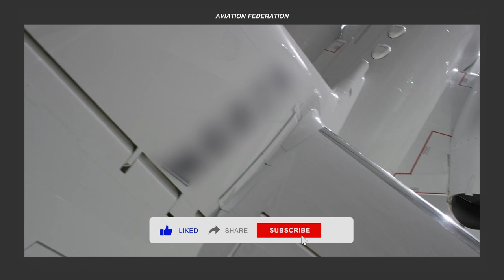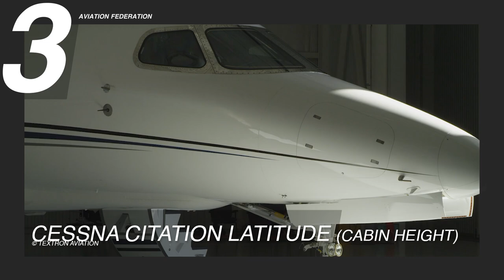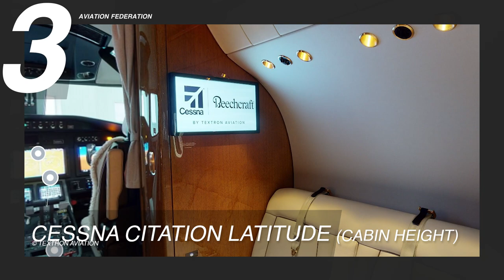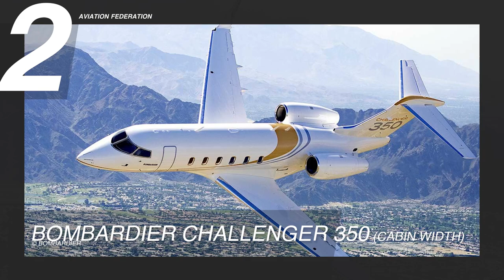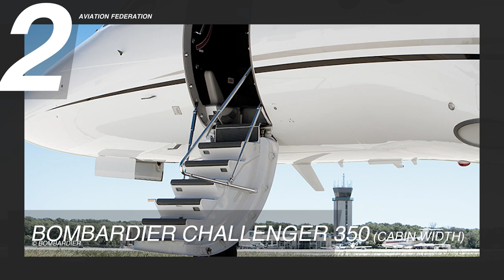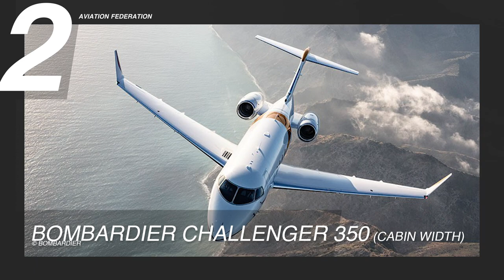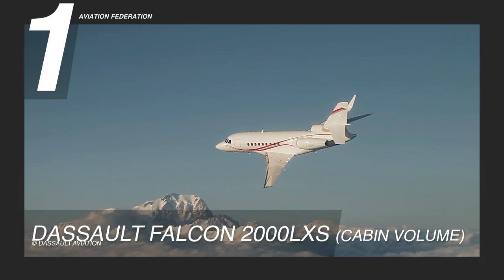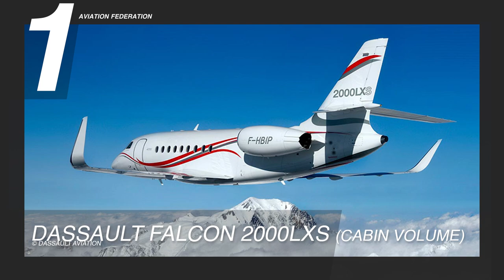Top 3 Mid-Size Private Jets With Spacious Cabins 2023-2024 | Price & Specs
For today's episode, we will be featuring the best mid-size jets with the most spacious cabins. We will discuss what makes each model stand out, considering factors such as cabin height, width, length, and overall volume, while also taking into account each aircraft's performance, features, and current market price. So, be sure to stick around until the end of the video to see our top pick!

Like small jets, mid-size private jets offer the utmost luxury and convenience to those who can afford them. While light jets can only accommodate a maximum of 20,000 pounds, mid-size jets can carry anywhere from 20,000 to 40,000 pounds of takeoff weight, making them ideal as business jets or for long trips with heavy payloads. However, cargo space and capacity are not the only factors we need to consider when it comes to spaciousness. In this video, we will also examine how different cabin dimensions and features play a role in maximizing comfort for every passenger.

EXTRA INFO:

1:24 - Cessna Citation Latitude (Cabin Height)

Engine type: 2xx PW306D Pratt & Whitney Canada
Max Speed: 446 ktas (826 km/h)
Max Range: 2,700 nm (5,000 km)
Max Cruise Speed: 446 ktas (826 km/h)
Maximum takeoff weight: 30,800 lb 13,971 kg
Passenger capacity: 9
Price: $15,495,000

3:56 - Bombardier Challenger 350 (Cabin Width)

Engine type: 2x Honeywell HTF7350 turbofan
Max Range: 3,200nm (5,926 km)
Max Cruise Speed: mach 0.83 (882 km/h)
Maximum takeoff weight:  40,600 lbs
Passenger capacity: 10
Price: starts at $26.7 million

6:32 - Dassault Falcon 2000LXS (Cabin Volume)

Engine type: 2x Pratt & Whitney Canada PW308C
Max Range: 4,000 nm (7,408 km)
Max Operating speed: 649/685 KPH
Maximum takeoff weight: 42,800 LB (19,414 KG)
Maximum altitude: 47,000 ft (14,326 M)
Passenger capacity: 12
Price:  $35,500,000

8:51 - Questions